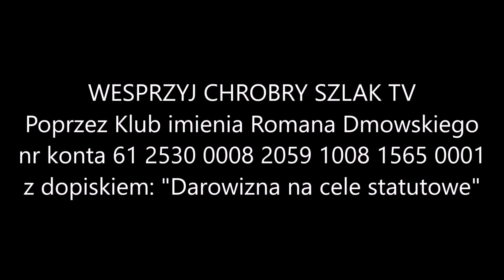Grzegorz Braun o "sprawie kaliskiej" i "zwalczaniu antysemityzmu" (20.11.2021)